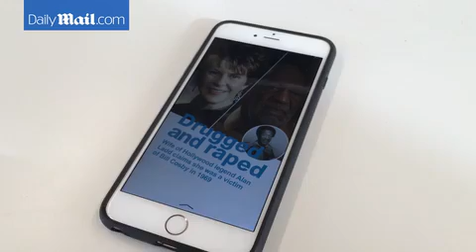Snapchat's new Discover feature: See how it works - Daily Mail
Elite Daily is one of the world's leading news sites for people aged between 18 and 34. Martin Clarke, Publisher and Editor in Chief of DailyMail.com praised the site's 'unique and engaging voice'.